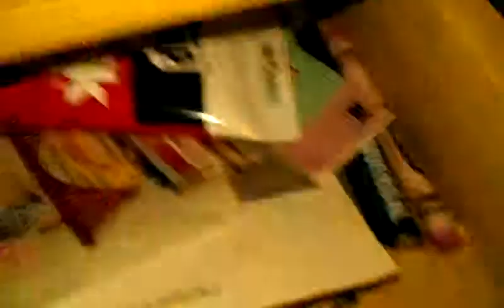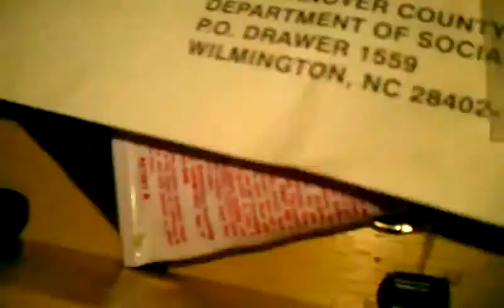Junk drawer-Funtime with 8590810 #8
I find a 9-MM in my junk drawer!